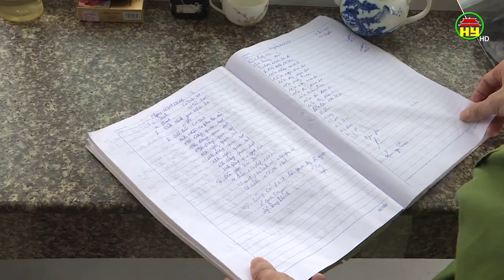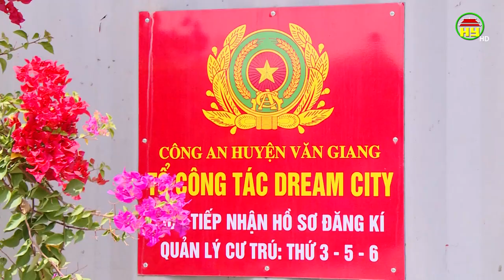Đảm bảo an ninh khu công nghiêp, đô thị